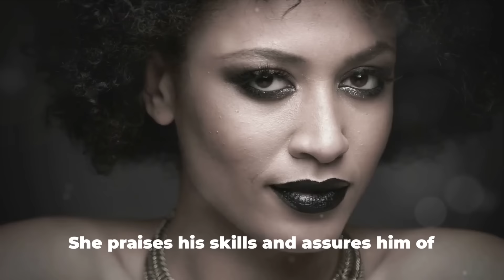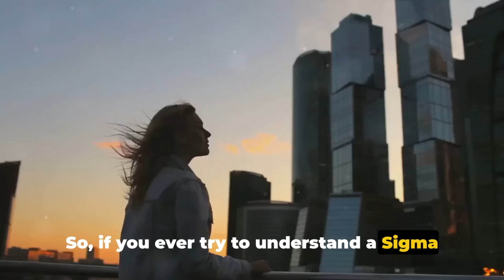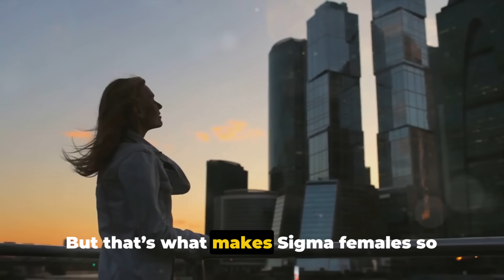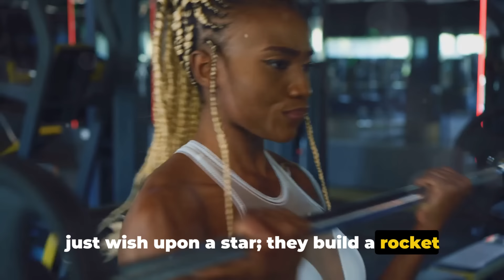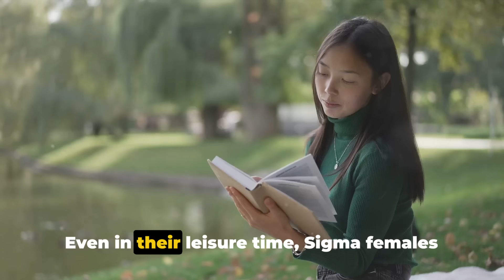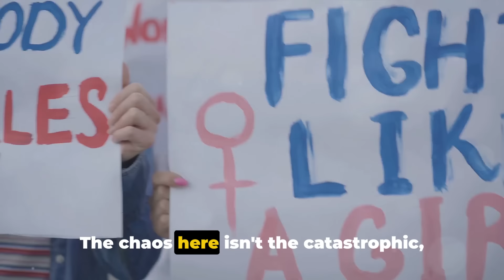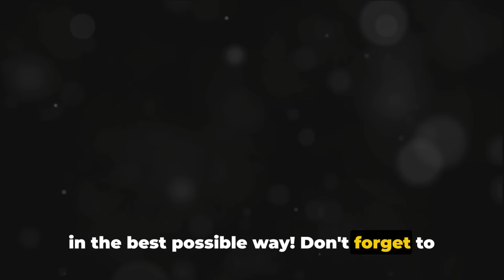Things That Make Sigma Females EXTREMELY Dangerous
In this captivating exploration, we delve into the enigmatic world of Sigma Females, uncovering the traits that make them exceptionally formidable. Sigma Females possess a unique blend of characteristics that set them apart from the crowd, making them both mysterious and powerful.

From their unwavering independence to their relentless ambition, Sigma Females exude a magnetic allure that captivates those around them. Their innate skepticism and selective nature serve as protective shields, allowing them to navigate life's complexities with resilience and discernment.

Join us as we unravel the complexities of Sigma Females, exploring how their confidence, intellect, and emotional depth contribute to their undeniable allure. Discover why they're not just participants in the game of life, but game-changers, disruptors, and innovators.

Prepare to be intrigued, inspired, and perhaps a little intimidated as we unveil the secrets of what makes Sigma Females extremely dangerous.